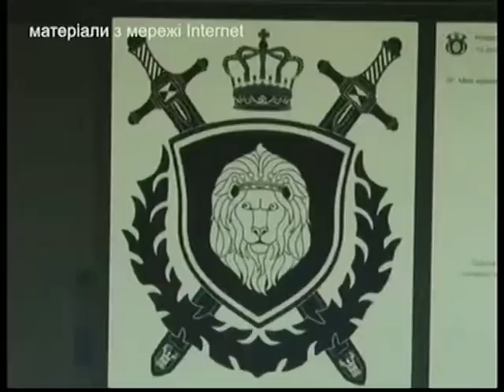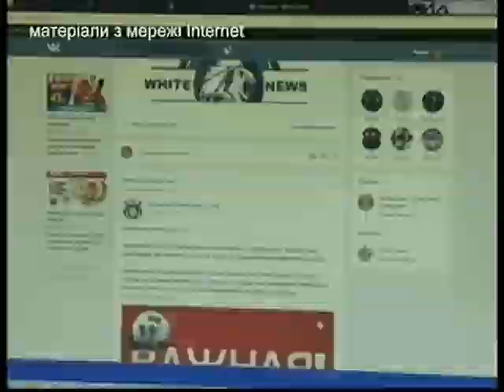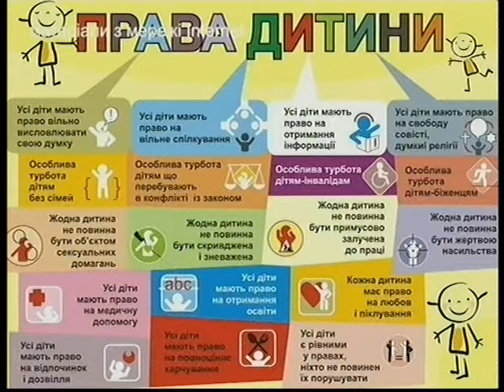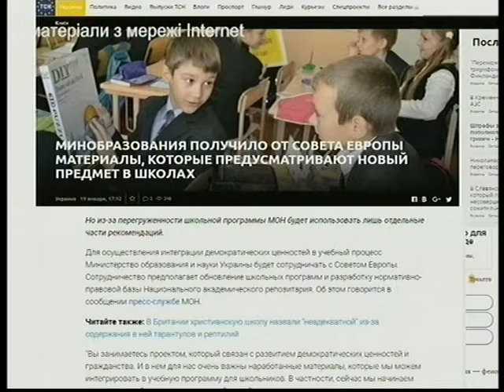Ток-шоу Ми 15.06.2017 Ювенальна юстиція